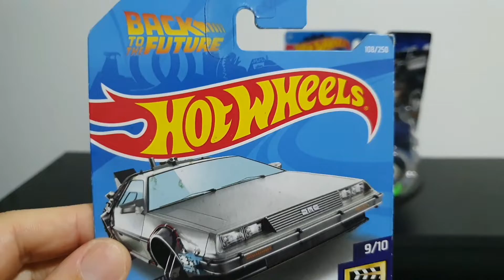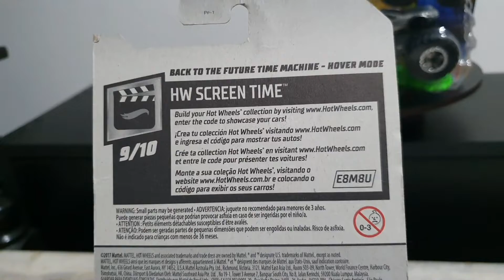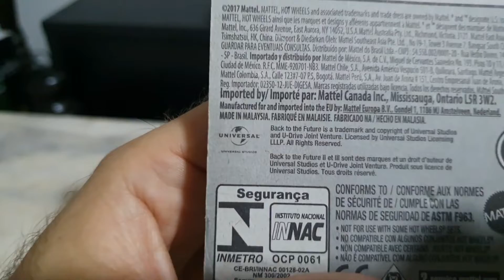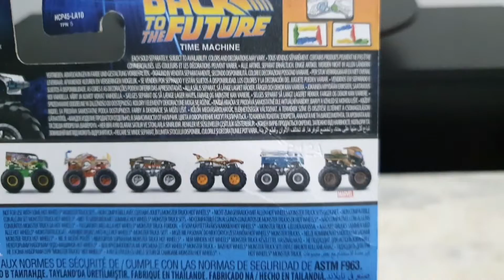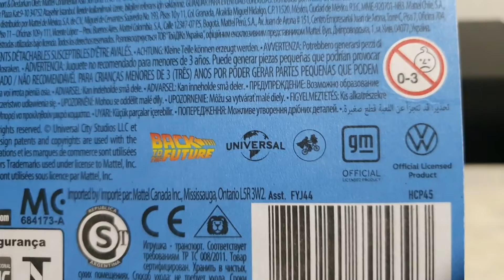HOT WHEELS BACK TO THE FUTURE!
Apresentação dos Hot Wheels Back to the future Time Machine, nas versões Hover Mode/HW Screen Time de 2017 e Monster Trucks de 2021.

Canal parceiro: Fã-Clube Batbase!